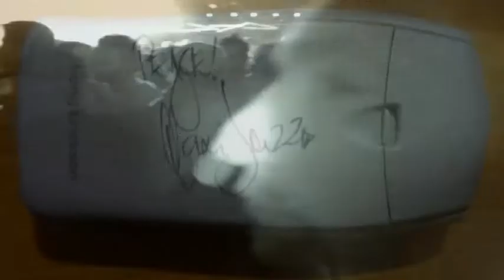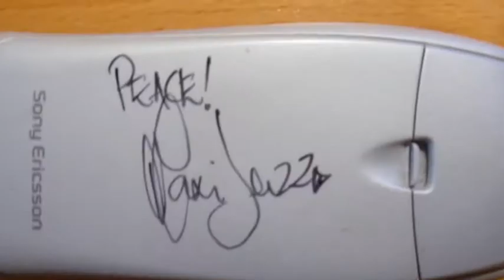Faithless@Larocca, Belgium (original)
Maxi Jazz & Sister Bliss Live-DJ Set in La Rocca 17/06/04